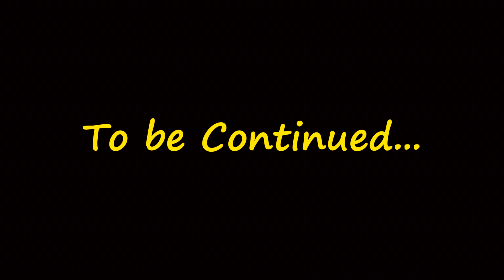Gavi Betta | Enna 4 View Point ah😲 | Monsoon la semma tough ah irukum | Day 2 | Part 4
Before reaching to this location only you will find the entry point for gavi betta